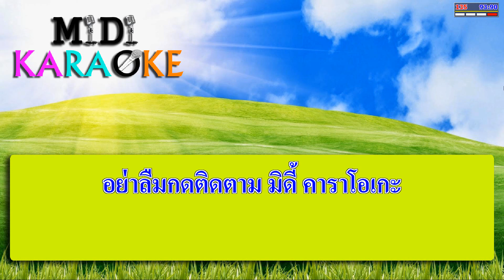คนเผาถ่าน - มนต์รัก ขวัญโพธิ์ไทย | MIDI KARAOKE มิดี้ คาราโอเกะ